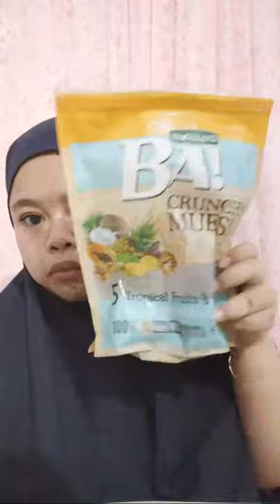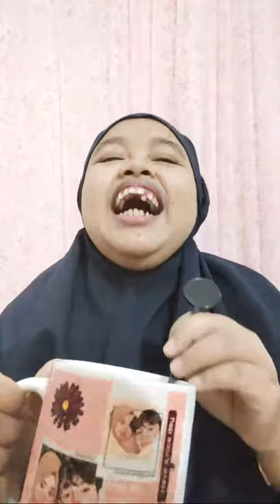Temani Sarapan jus smoothies Yuk sahabat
kira" besok sarapan apa lagi ya ?